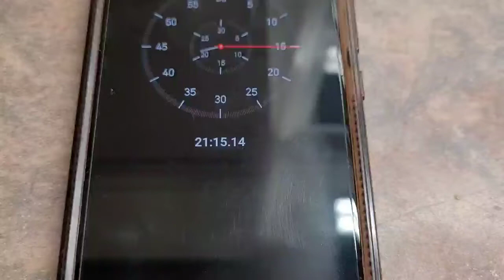New pyrex vs vintage PYREX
New pyrex: thicker, bluish tint, and is labeled with lower case letters.
Vintage pyrex: thinner, clear, and is most often labeled with upper cased letters.
Both put in oven at 425F for 20 minutes, then placed in 54F water.